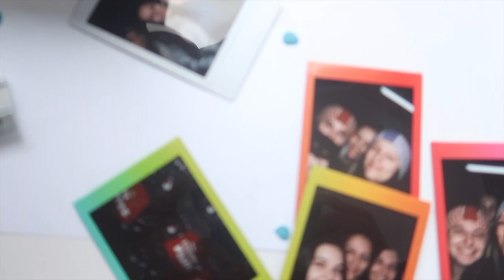I BOUGHT AN iPAD PRO | VLOGMAS DAY 2